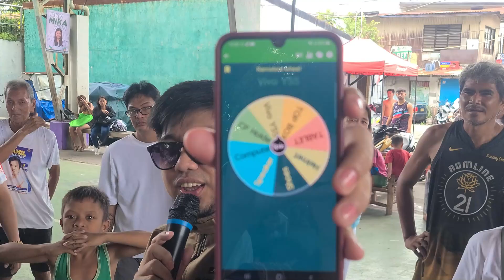SAN PEDRO LAGUNA PISO SALE | MGA KAGANAPAN !!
Mga kaganapan dito sa pa piso sale namin sa san pedro laguna.

Maraming salamat po SAN PEDRO sa pag salubong niyo kay ramstore jan sa lugar niyo,.